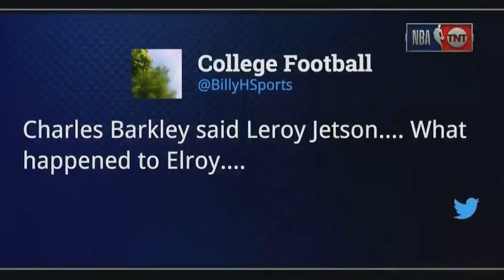Inside The NBA: What's Happening To The Cavaliers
Charles Barkley talks about LeBron James and how the Cavaliers have been struggling over their past few game.

Inside the NBA
Charles Barkley, Kenny smith, Ernie Johnson, shaq